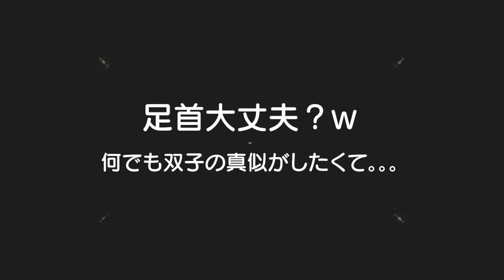いや、その高さ大丈夫！？3歳年上の兄姉と同じように遊ぶ末っ子ｗ5歳児男女双子＆2歳児末っ子の何気ない日常378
二卵性男女双子生後5歳8ヶ月＆2歳9ヶ月　ふわちゃん似やねｗ最近ジャンプが楽しくて仕方ないみたいｗまぁパパもママも止めへんけどね！たくましく遊んでくださいｗ